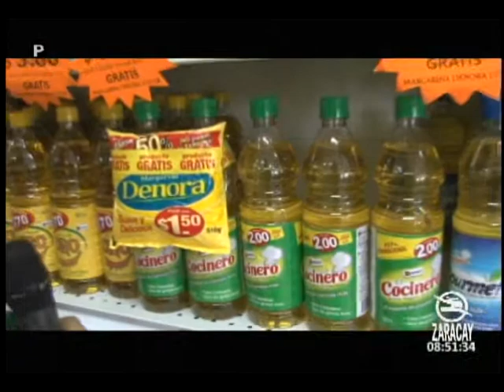PROGRAM,A DE HOLA FAMILIA PARTE 3 . 21 -12- 2015.